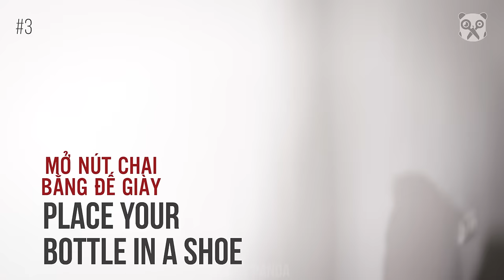4 Cách Mở Rượu Vang Không Cần Dụng Cụ Mở - Việt ý Wine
Chia sẻ ngay Tip mở rượu Vang bá đạo này để có thể áp dụng ngay những lúc khó khăn.
Việt Ý - Phân phối rượu Vang Ý độc quyền tại Việt Nam
KInh nghiệm hơn 20 năm kết hợp với 2 hãng Vang nổi tiếng Italia là Monteverdi và Giordano